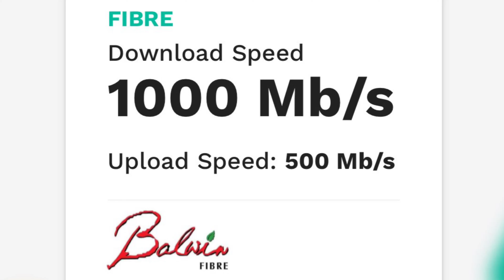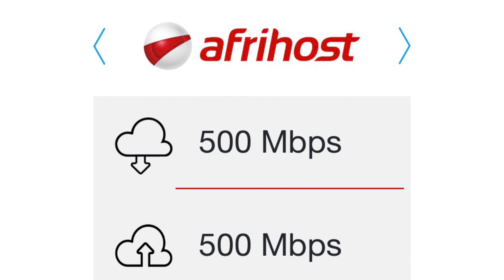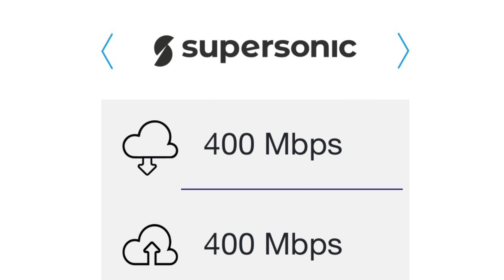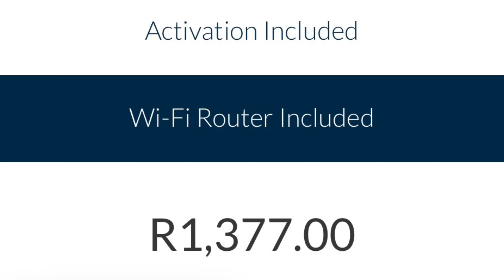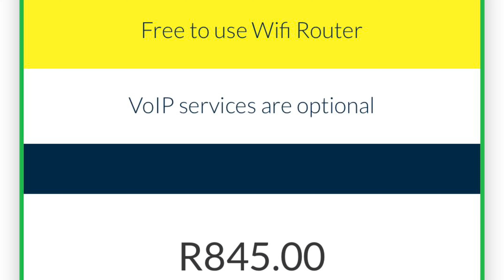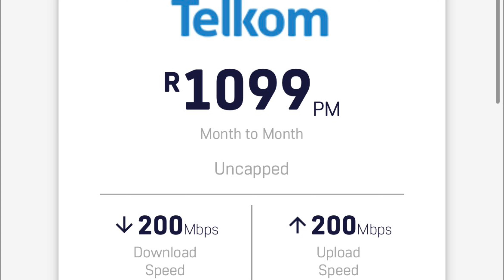The State Of Fibre Optic Internet In South Africa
Awez mense! In this video I’ll be discussing the general state of fibre in South Africa.

send your electronic mail through;

Video directory;
 Intro - 0:00
About - 0:13
Availability - 0:23
Accessibility - 0:33
Affordability - 1:05
Announcement - 8:04
Outro - 10:23